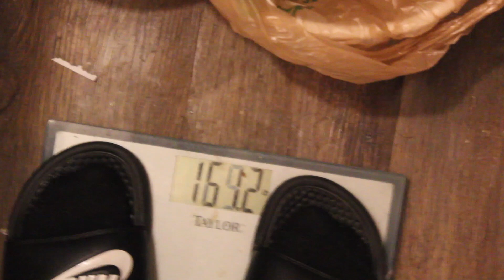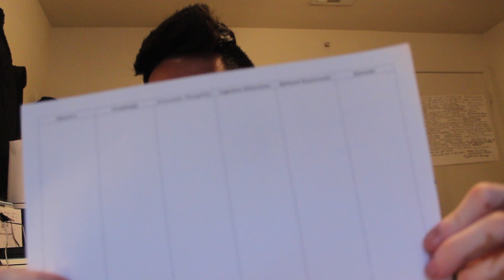Day Four: 07/04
Happy Independence Day, fellow Americans! And Happy July 4th to everyone else nonetheless, for it's a good day to be alive.

I own all of the clips, sounds, and images except for those which I do not own.